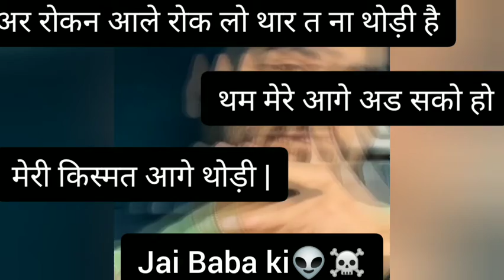Qismat aage thodi status @worldstatus#status#baba#jaibabaki#best#hraale#hayanaaale#haryanvi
@neerajrao41. Instagram
fb neerajrao
keep supporting